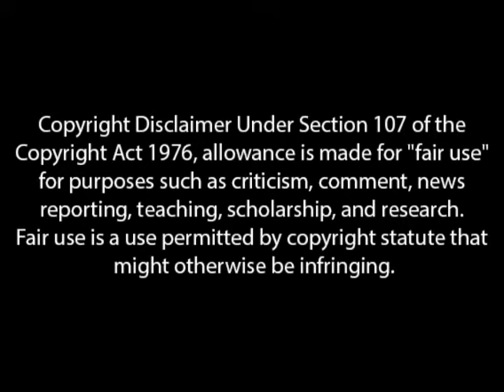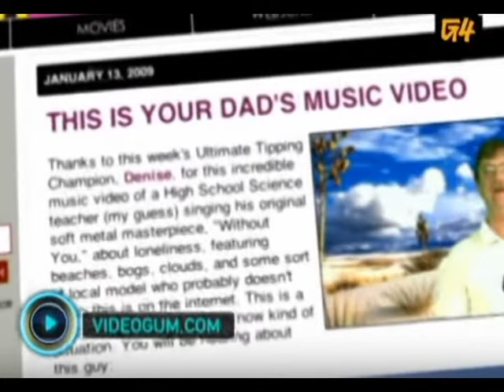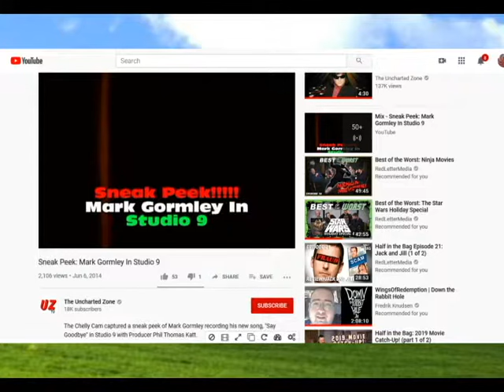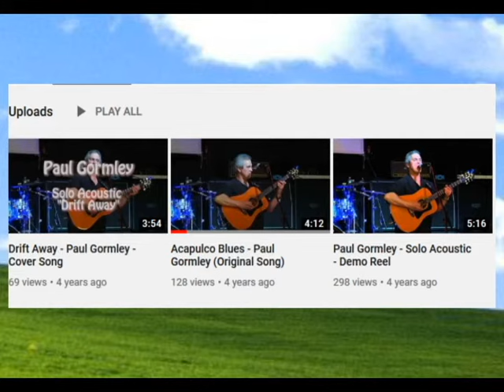Mark Gormley - Taking Flight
The story of Mark Gormley.